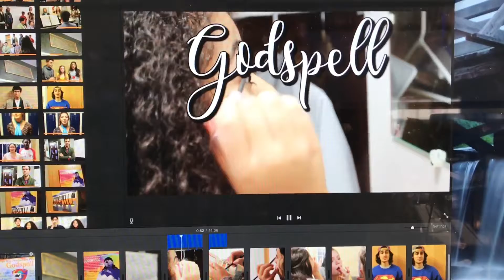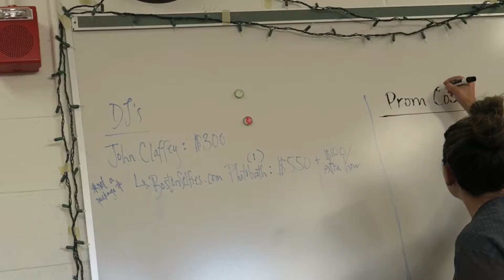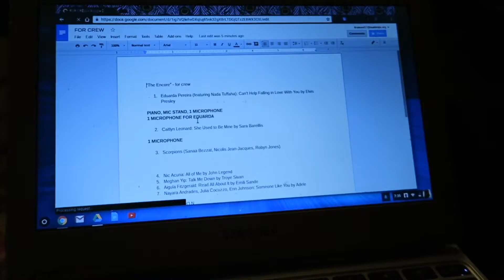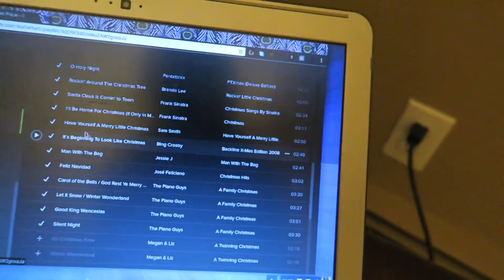FINALLY DECORATED THE TREE | thelifeofleahh | VLOGMAS 2016 DAY 1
hey guys, it's that time of year again!!
sorry about the fact this was up a day late -- life got a lil hectic in the past couple days LOL

i hope u liked this lil vlog!!
xo leah ❣

filmed on:  dec 1, 2016